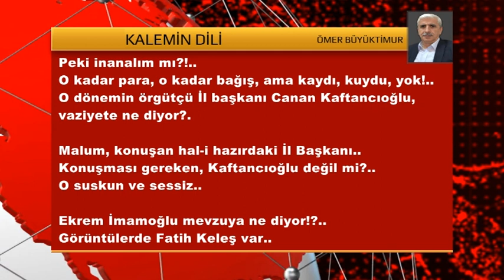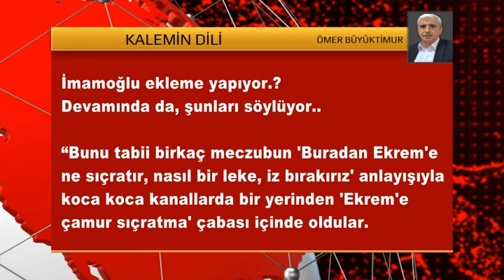KALEMİN DİLİ 14 MART